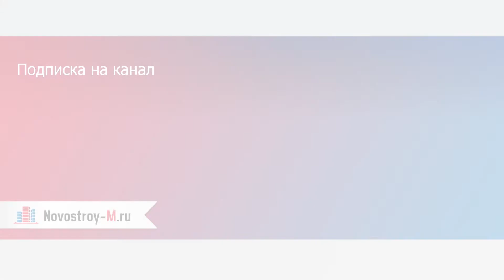Ход строительства ЖК «Акварели», корп. 4 (январь - май 2015)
Вебкамера ЖК «Акварели», корпус 4. Динамика строительства 14 января - 23 мая 2015 г.